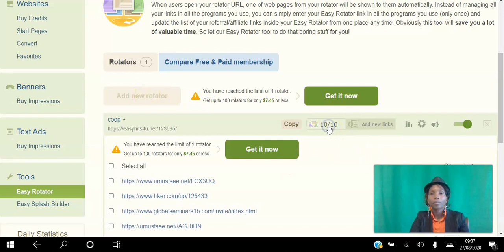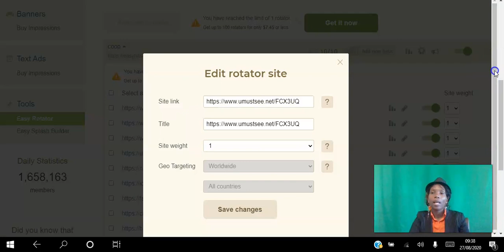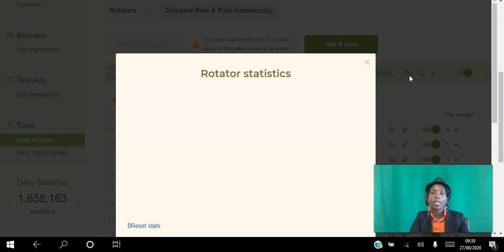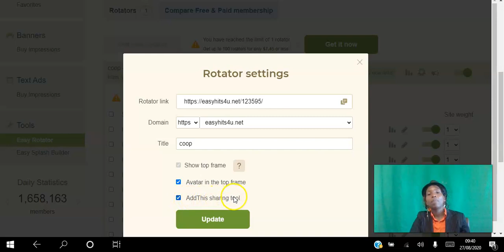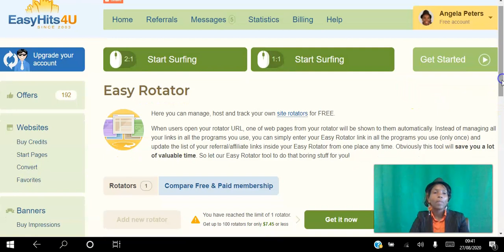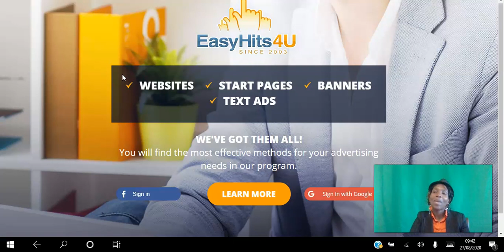🆕Easy Hits 4 U Rotator 🏽👉🏾 FREE Site Rotator With Easy Hits 4 U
This video is showing easy hits 4u review information but also try to cover the following subject:
-easy hits 4 u review
-easyhits4u review
-easy hits 4 u

So you want to know more about easy hits 4u review, I did too and here is the outcome.
Easy hits 4u review intrigued me so I did some research and uploaded this to YT .
Follow our video clips regarding easy hits 4u review and various other similar topics on

If you were searching for more info about easy hits 4 u review or easyhits4u review did this video help?
For members that use EasyHits4U on a regular basis upgrading to a paid membership is a must to maximize the traffic you can generate to your website each month.
This type of paid membership contains all best features of our program including but not limited to Premium membership and Easy Splash Builder & Easy Rotator paid membership, and much more.
EasyHits4U is the most popular traffic exchange program on the Web with over 1,657,000 registered members. We have delivered large volumes of traffic to our members' sites since 2003.

As you probably know, new traffic exchanges pop up every day, but the EasyHits4U traffic exchange is still growing rapidly and becoming more and more popular in the online marketing world. So what makes us so popular and why do so many people keep coming back to this website?
For every site you visit (we call this "surfing"), you will receive one visitor back to your site. We provide a fair 1:1 exchange ratio. There's no limit to the amount of free hits you can receive per day — 10, 100, or even 1,000.

While surfing, you earn credits and receive bonuses on each prize page (credits, banner and text ad impressions, cash, Premium days, surf drawing tickets). Each credit you earn can be exchanged for one visitor to your page. Other terms will be explained below.

You can also convert credits into banner and text ad impressions on the "Conversions" page and assign them to your banners and text ads.

You can request payout to your account as soon as you earn the minimum of $3.00. You can also convert earned cash into credits, impressions, or Premium Days at any time.
EasyHits4U promotes your ads to our members. We have delivered billions of ad views and site visits to our members since 2003. Free and easy to use, EasyHits4U is one of the most prominent internet marketing programs on the web with over 1,657,847 members.
Welcome to my EasyHits4U review.
The reason why I decided to take a closer look at EasyHits4U was that I am always on the lookout on way to help grow a business online through training and traffic generation.

EasyHits4U promises to provide traffic to your website, so let’s see if it really works

One of the questions that we have to take a look at is if EasyHits4U is a scam site.

We wouldn’t want to invest our money into a site that promises traffic just to find out later that the traffic is junk and doesn’t work.

We are going to take a look at what exactly EasyHits4U is, how it works, how you can earn money with it, some of my pros and cons about it, and finally if I recommend it.
EasyHits4U is a traffic exchange site that will give you the ability to advertise your website to all of the members that are active within the program.
Just to make it clear, the traffic that you will get from the EasyHits4U traffic exchange will only come within the system and through email blasts to existing members that are part of the program.

So, essentially the program is designed to provide traffic to your website or affiliate offer of your choosing by simply providing your link, and selecting the traffic platform within the program to use to advertise to all of its members.

EasyHits4U also offers referral points and also the ability to earn money with its referral program as well.